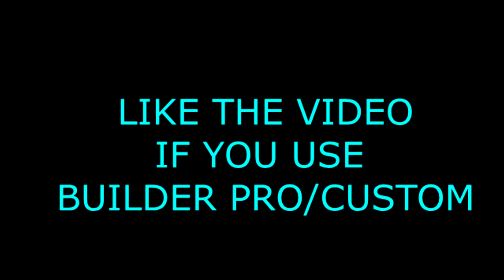*NEW* Fortnite CARS FINALLY Here! WINNING USING CARS ONLY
What yall think about the update?! New shotgun coming soon!

Irunyew

PSN: iRunYew